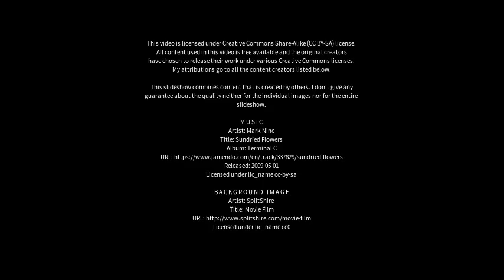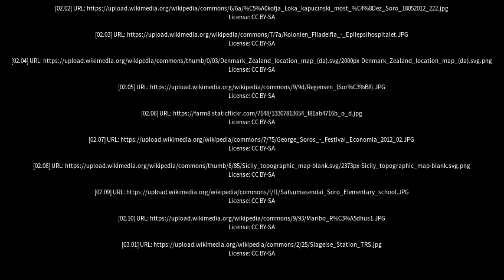Best places to visit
Best places to visit - Sorø (Denmark) Best places to visit - Slideshows from all over the world - City trips, nature pictures, etc.